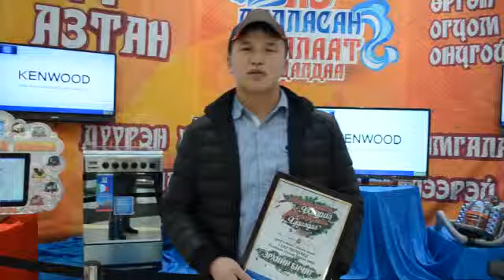С Ундрах. BSB New year aztan